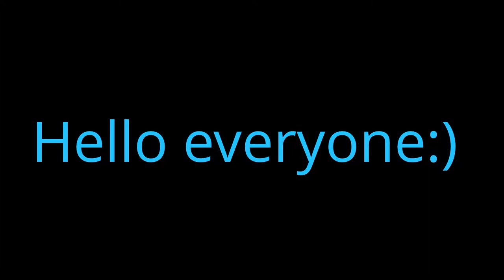Sonny Clark Just Saying Hello